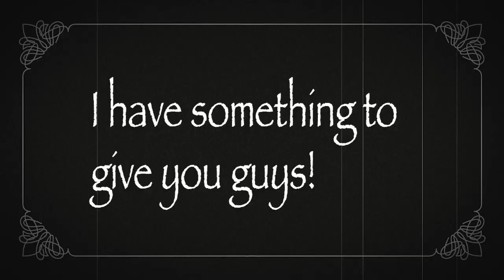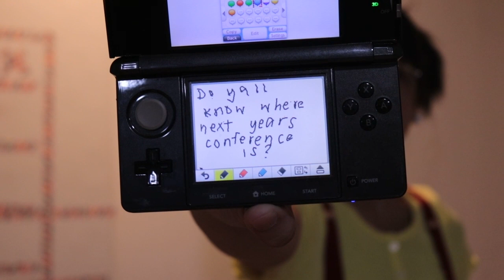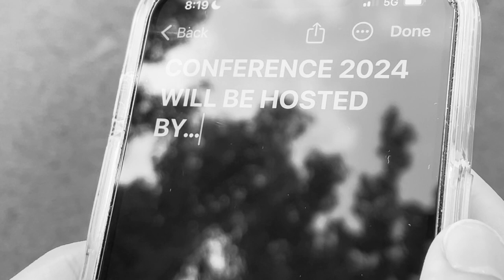Precon 2024 location reveal (cfcy neac)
(Based on Everything Everywhere All At Once)
Alpha Ian tells Elena that no one went to conference in his universe because no one knew where it would be hosted. The duo take it upon themselves to save all the other universes from suffering the same fate. However there is an anomaly in one of these 6 universes.

Will Ian and Elena be able to save these 6 universes? What is the anomaly? And just where is conference gonna be hosted!?!?

States : Universes
PA : Sims
DE : Zoom/COVID
CT: 1890s/Silent Film
MA : Rocks
NJ : Pokemon
NY : Mario